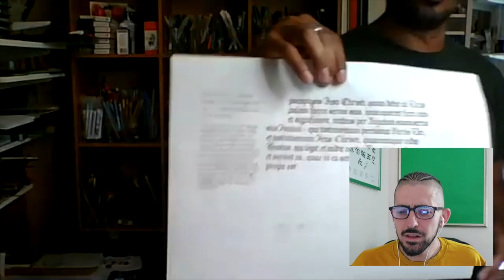NIBS PODCAST EPISODE 5 AND 6 | Calligraphy Masters, tools and materials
NIBS PODCAST EPISODE 5 AND 6 | Two episodes in one.
After a huge pause, we are back with NIBS PODCAST.